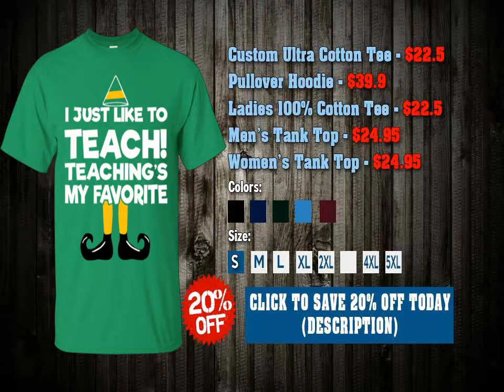I JUST LIKE TO TEACH TEACHING'S MY FAVORITE SHIRT, HOODIE, TANK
Custom Ultra Cotton Tee - $22.5
Ladies 100% Cotton Tee - $22.5
Pullover Hoodie - $39.9